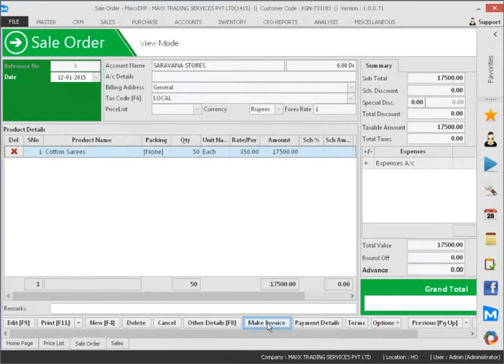028 How to Make SalesOrder into Sales Invoice